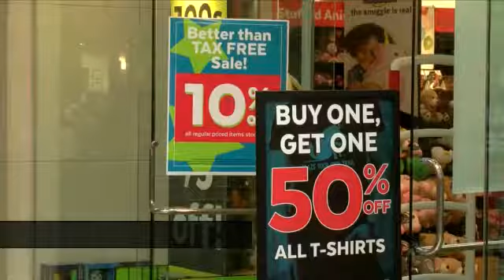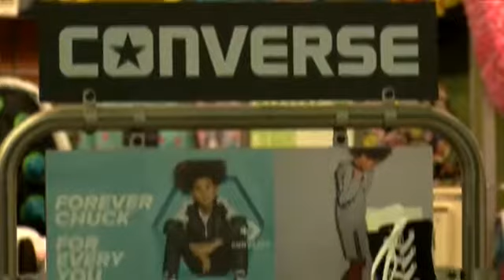Tax Free Weekend at the Mall